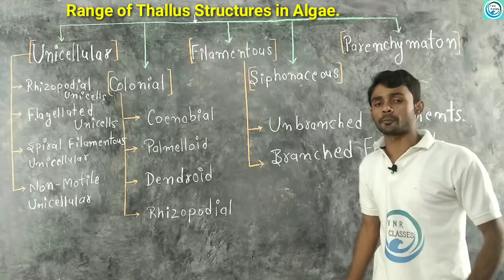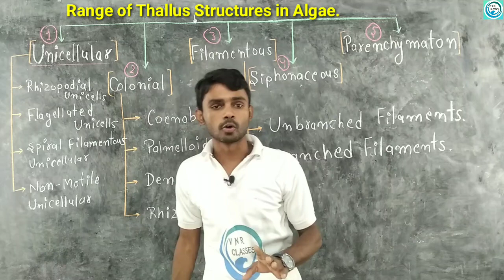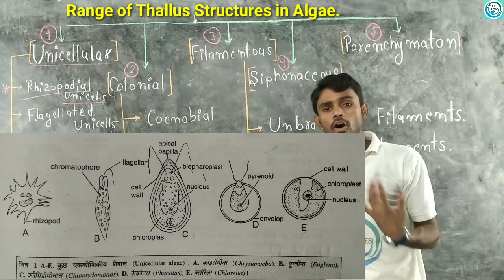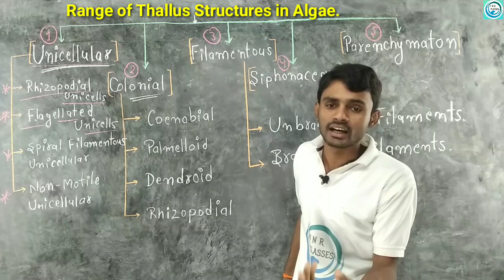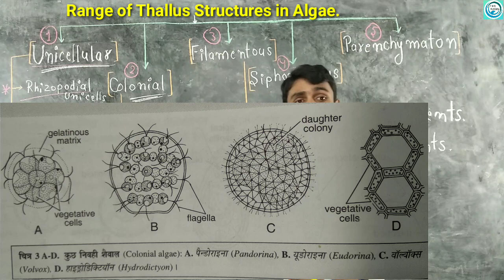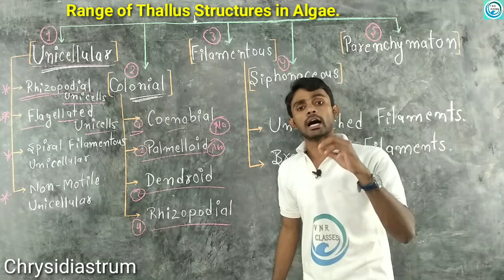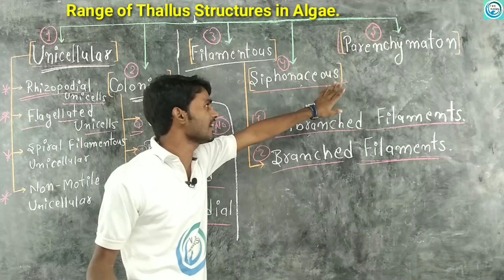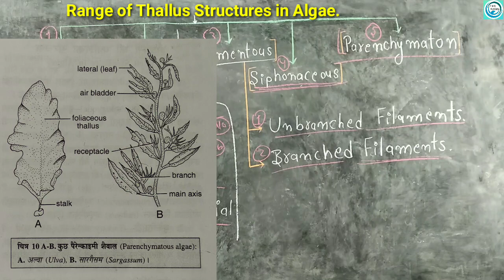Range of thallus structure in algae /B.Sc. first year Botany/ 2nd Paper/Prahalad Sir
thallus_structure_of algae